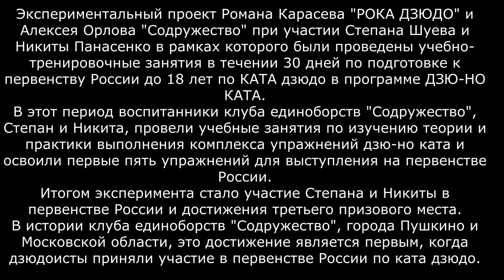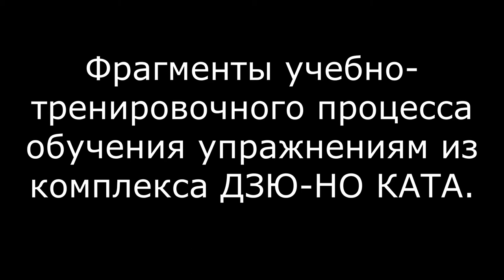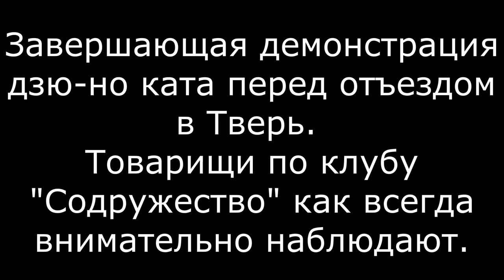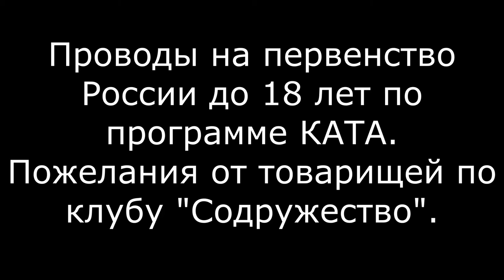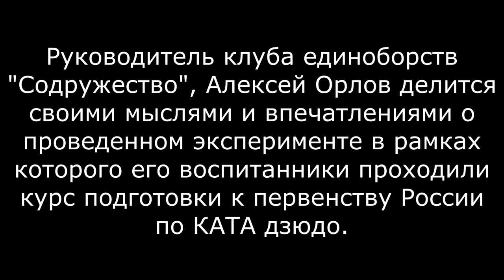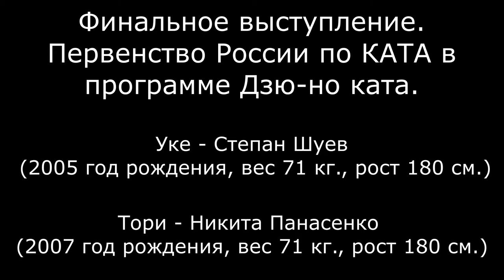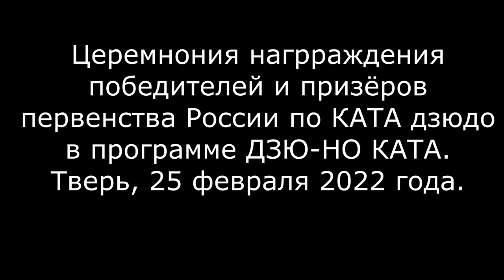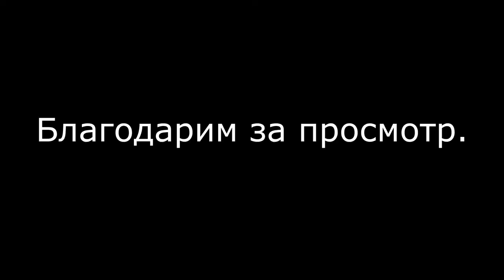ПЕРВЕНСТВО РОССИИ ДО 18 ЛЕТ КАТА ДЗЮДО ТВЕРЬ 2022 | КАК МЫ ГОТОВИЛИСЬ ПО ДЗЮ НО КАТА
В этом документальном фильме вы сможете увидеть как шла подготовка к первенству России среди юношей и девушек до 18 лет КАТА ДЗЮДО в программе ДЗЮ-НО КАТА.
Экспериментальный проект был проведён в клубе единоборств "Содружество" город Пушкино, Московская область. В проекте приняли участие Степан Шуев и Никита Панасенко.
Руководитель клуба единоборств "Содружество" Алексей Орлов.
Тренер-консультант проекта, Роман Карасев "РОКА ДЗЮДО".